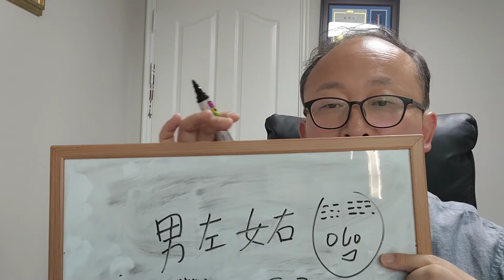관상학강의1 장웅상박사